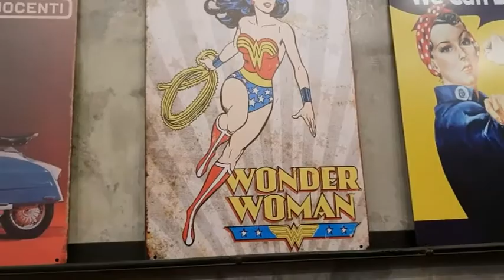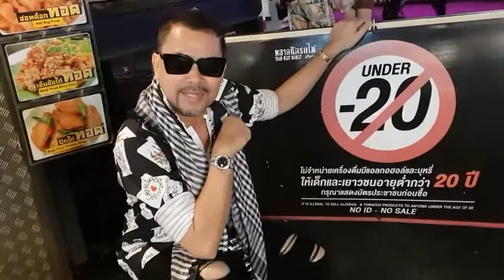เดินเที่ยวตลาดรถไฟรัชดา กับ ฟิลิป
เสกของหายแม่ค้าตกใจ..เดินเที่ยวตลาดรถไฟรัชดา กับ ฟิลิป CNNสดจากตลาดรถไฟรัชดา#ฟิลิปมายากล..